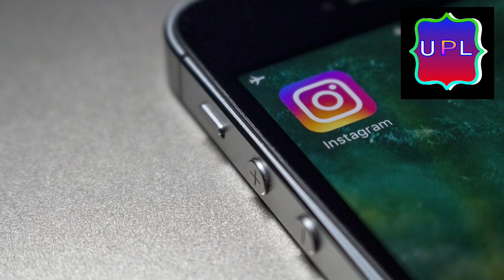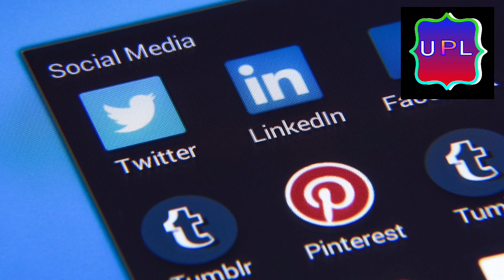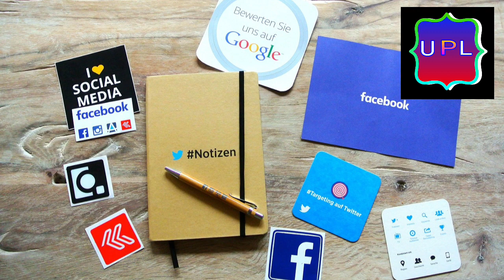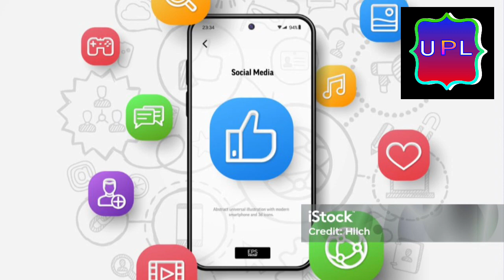How to make instgram follower badhay! instgram Follower bachayen! instgram_follower_badhay follower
How to make instgram follower badhay!
INSTGRAM FOLLOWER BADHAY!
Instgram per follower banay!
follower ko roke instgram per
instgram ki reels ko viral kare!
instgram ki reels ko viral video mein
instgram ki reels ko viral kare short video upload
reels ko viral kare instgram per follower banay
instagram instgram Follower banay